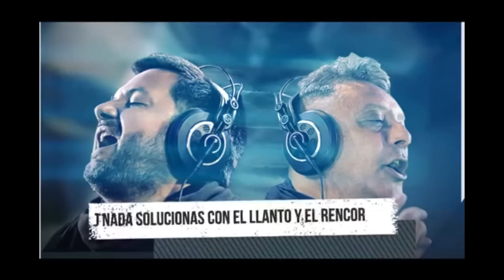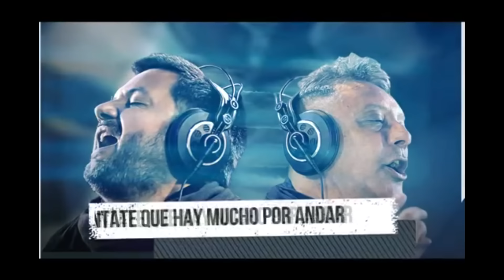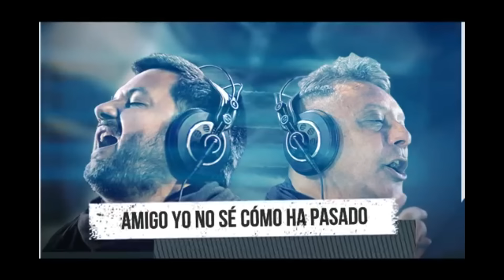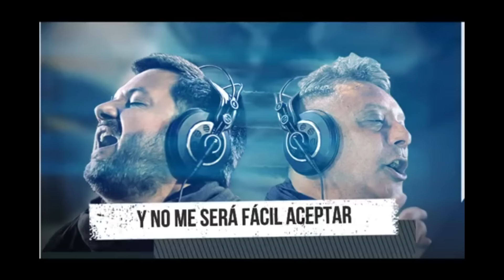Sergio Torres, Jorge Rojas - Cosas Del Amor (Video Lyric)